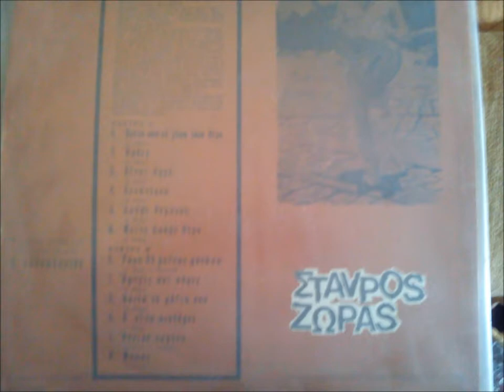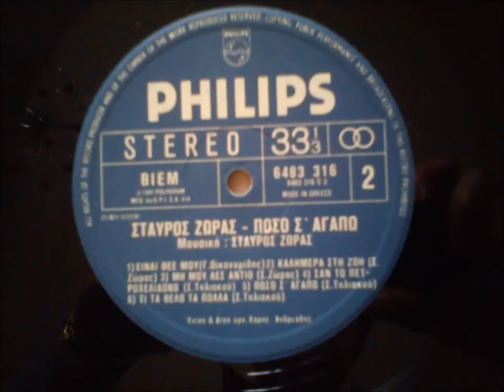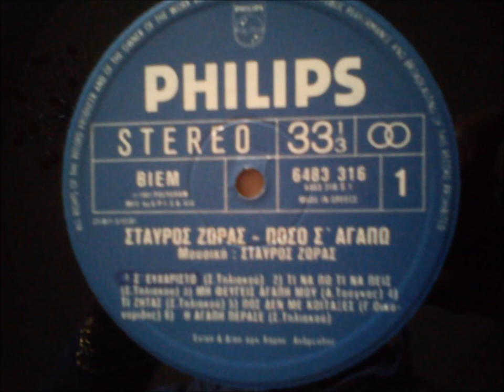Σ`ΕΥΧΑΡΙΣΤΩ Σ`ΕΥΧΑΡΙΣΤΩ !!!!!!!!!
ΣΑΣ ΕΥΧΑΡΙΣΤΏ ΑΦΙΕΡΩΜΈΝΟ